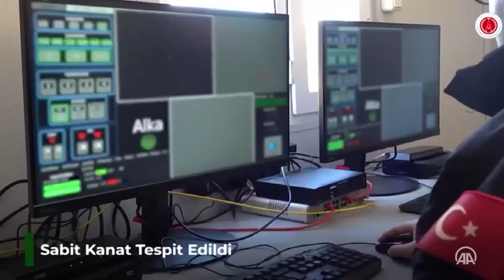Yüksek güçlü lazer silahı ALKA hedefi tam isabetle vurdu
Savunma Sanayii Başkanı Demir, "ALKA, yer ve hava hedeflerine karşı üstün tespit ve saniyeler seviyesinde tahrip yeteneği sağladı." ifadesini kullandı.